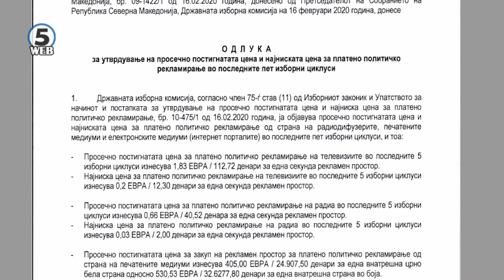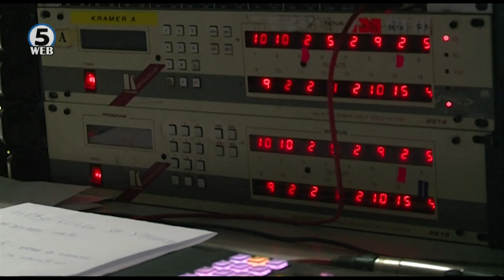Мирчевски: Скандалозно толкување на законот од страна на ДИК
Скандалозна одлука на Државната изборна комисија на штета на медиумите.. ДИК различно го толкува Изборниот законик, во делот на платеното политичко рекламирање..